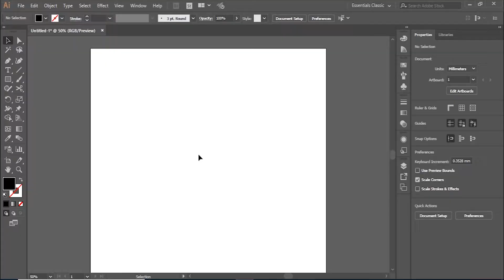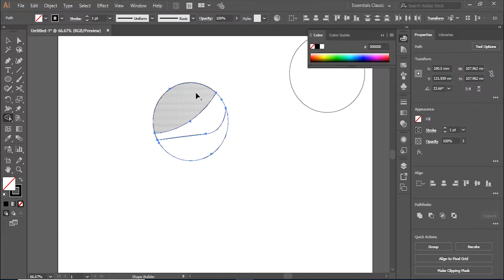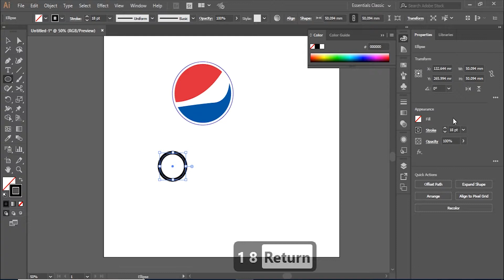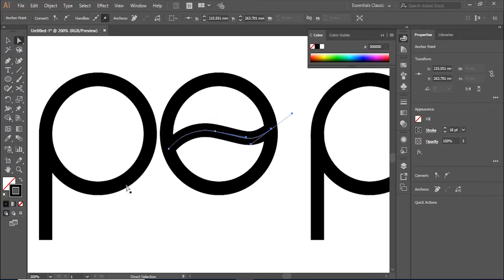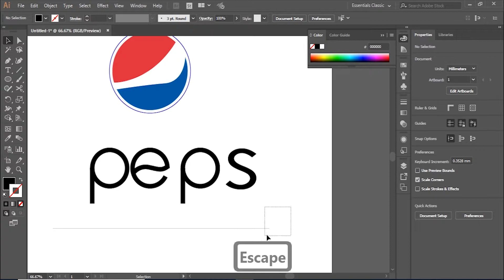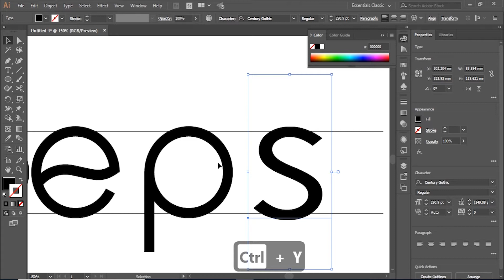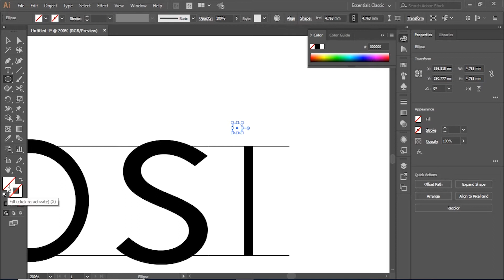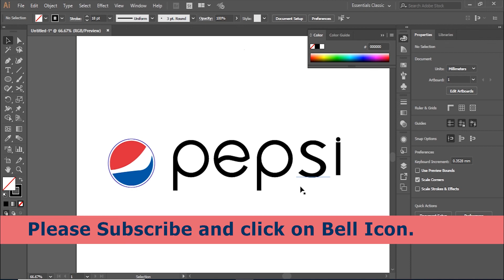How to design Pepsi logo in Hindi in adobe illustrator | Adobe illustrator tutorials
Learn How to design Pepsi logo in adobe illustrator, Adobe illustrator tutorials.

Jass graphics.
Today , In this video we will learn How to
make pepsi logo.
Let’s start.
First of all, Press L (shortcut for ellipse).
Draw a circle ( press Shift button).
Give it black color.
Make a copy of this circle.
Press P button to open pen tool.
Draw a shape using pen tool like this.
Click below the center and draw the shape.
Select whole figure and rotate it.
Then click on shape builder tool and
detached
all the shapes.
Then delete the center part of this.
Select upper part of circle then press I.
Move the eye dropper to the already chosen
color i.e. red.
Then select lower part and press I and click
on blue color.
Move the circle on it which is already copied.
Little Increase the size of circle by dragging (press shift and alt button to maintain proportion).
Change the stroke color into blue and stroke
size will be increase upto 2.
Now we make font for pepsi.
First of all, press L and draw the circle.
Give the stroke black color and stroke value is 18.
Then use line tool and draw straight line
tangent to the circle.
It represent P, copy this P for later use.
For E, Copy only circular part of P.
Open Pen tool by pressing P.
Make a proper shape of
it similar to original font using pen tool.
Then select the outer circle of this.
Then open scissor tool by pressing C,
Click on these two points. Then delete this portion.
Then press A and select this anchor point.
move it little to give it
proper shape.
Now it looks beautiful and similar to E of pepsi font.
Now for S, Open Type tool and
write letter S in century gothic font.
This font is already available in adobe illustrator.
Now increase the size of S.
Now drag it from bottom to up and
now from top to down.
Now, it looks similar to S of pepsi logo.
Now, again open pen tool and draw a line.
Increse the value of stroke for line.
Now, Press CTRL Y from keyboard.
Then select first three letters and move them
on the line to make it symmetrical.
Now, copy the bottom line and place it above the letters.
Place the letter S between the lines.
Now, Press CTRL Y and check the symmetry of
font.
Again draw a line using line tool for letter I
Again press CTRL Y.
Give the value of
stroke 12 for letter I.
Press L and draw circle and place it above the letter I.
Then delete both the lines.
Our PEPSI font is ready.
Use direction keys to make it symmetrical.
Increase the size of letter I because it looks
little smaller.
Move it little to right.
Now its symmetrical and looks beautiful.
Select every letter and make it a group.
Adjust the size of font and
logo as per requirement.
Now, move the logo into the left of font.
In this way, you can make pepsi logo easily.
If you have any query regarding this video,
you can ask in comment section.

Hello everyone and welcome to my you tube channel "Jass Graphics".
You are watching Adobe illustrator tutorial.
In these tutorials, I am also going to share tips and tricks. So that You can create best graphic designs. These videos are very helpful for beginners as well as for those designers who want to brush up their graphic design skills.
These tutorials are completely  FREE for everyone.
Please shoot me a message if you have any query.
Please share this channel with your friends so that they can also understand graphic design process.